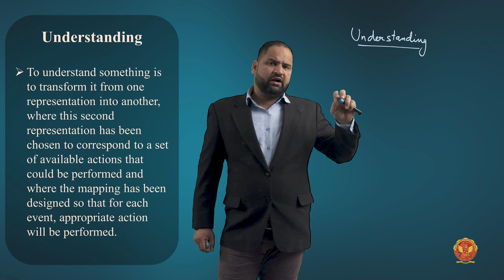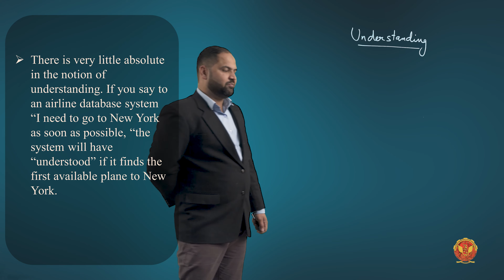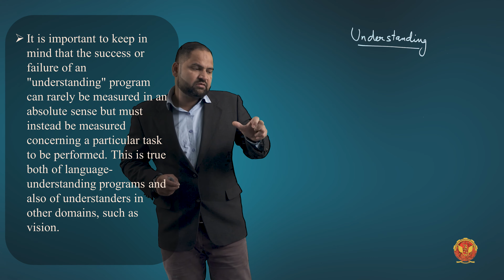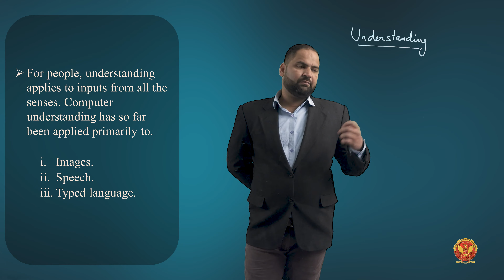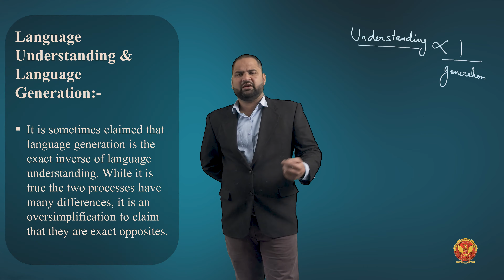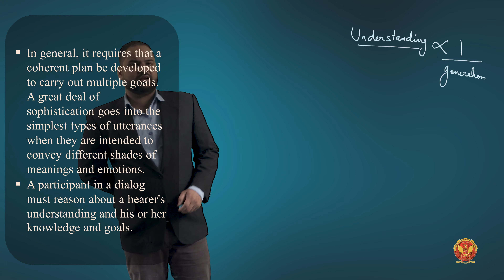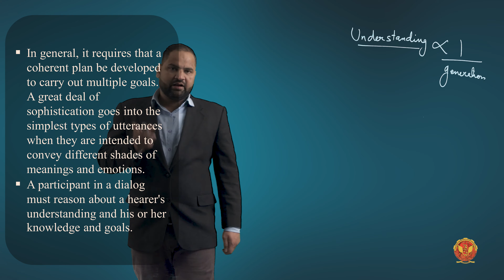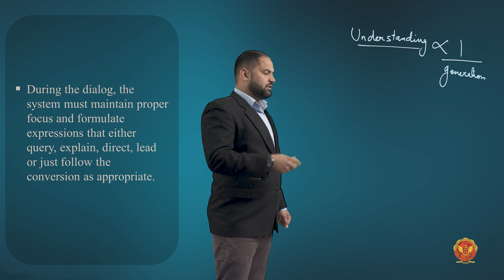4.3 Introduction to Understanding | Chapter 4 | IT504 | Artificial Intelligence | RGPV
4.3 Introduction to Understanding | Chapter 4 | IT504 |

In this video, we're diving into Unit 4, where we'll explore game-playing techniques, planning, understanding, and the fascinating world of Natural Language Processing (NLP). Get ready to unlock the secrets of AI in gaming, strategic planning, linguistic comprehension, and more!

Game-Playing Techniques
 - Introduction: Explore the exciting world of game-playing techniques in AI.
 - Minimax Procedure: Understand the Minimax procedure, a key concept in game theory.
 - Alpha-Beta Cut-offs: Dive into Alpha-Beta cut-offs and learn how they optimize game-playing strategies.

Planning
 - Introduction: Discover the essential role of planning in AI.
 - Precondition, Delete & Add: Learn about preconditions, delete, and add operations in AI planning.
 - Block World Problem/Goal Stack Planning: Explore the Block World problem and goal stack planning.
 - Examples: Dive into practical examples of AI planning.

Introduction to Understanding

 - Introduction: Discover the exciting field of Natural Language Processing (NLP) and its importance in AI.
 - Steps of NLP: Learn about the steps involved in natural language processing.
 - Example: Explore a practical example showcasing NLP in action.
 - Aim of Research: Understand the goals and objectives of NLP research.
 - Application: Discover the wide-ranging applications of NLP in various domains.
 - Some Commercial NLP Systems: Learn about commercially successful NLP systems.
 - Advantages & Disadvantages: Evaluate the strengths and weaknesses of NLP technology.

Whether you're interested in strategic game-playing, AI planning, or the incredible world of Natural Language Processing, this unit has something for everyone.

Let's continue our AI journey together and explore these fascinating AI topics!